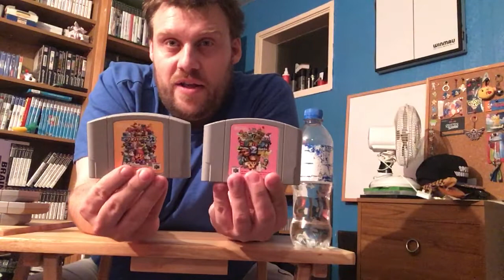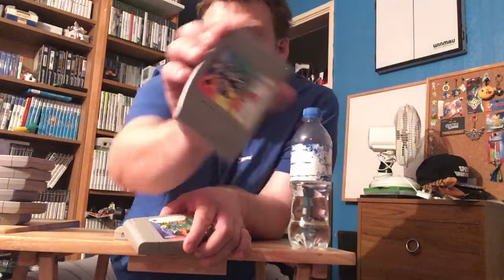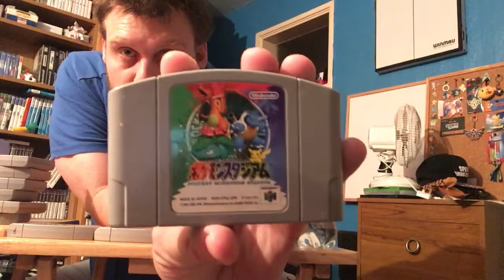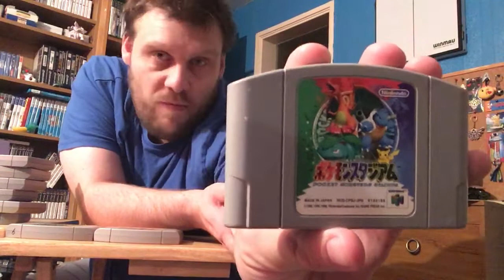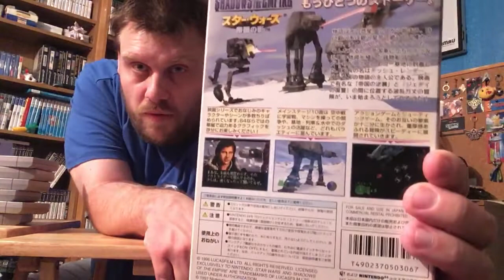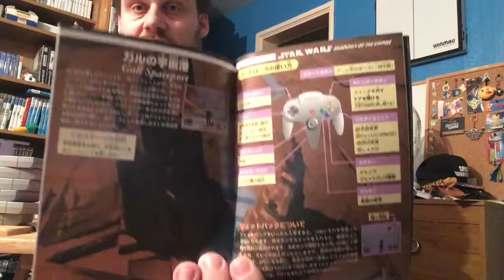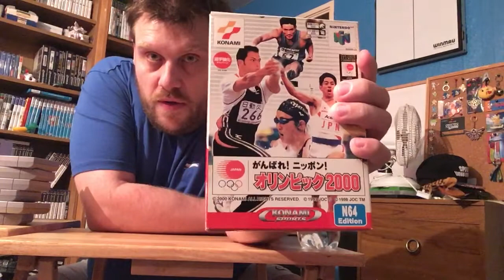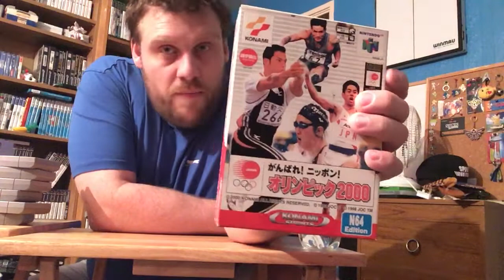Japanese Nintendo 64 Video Game Showcase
Hi all,

Apologies for the delay in this video and for the lack of interaction with your channels. Unfortunately I’m still ill but want to share something with the community. I think I’m getting better though 😁

This video shows some of my Japanese Nintendo 64 collection and I really hope you like what you see and maybe even learn something interesting from it?

I have more Japanese goods (not just the Nintendo 64) so I’ll show them sometime too 😁

Hope you enjoy the video and if you subscribe, comment, like or share the video then thank you 😊It’s all appreciated and helps me provide content that I hope you enjoy 😁

No copyright or trademark infringement intended and all intellectual properties belong to their rightful owners, for which I provide them with full and huge credit for providing the world with incredible gaming content :D